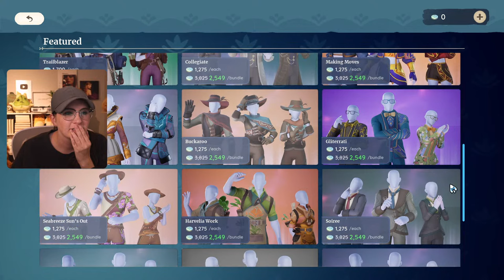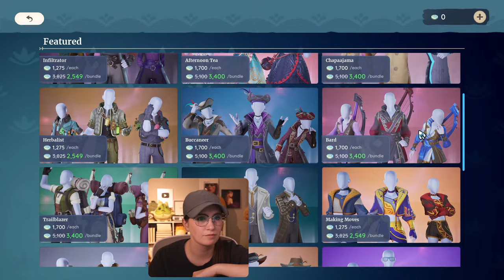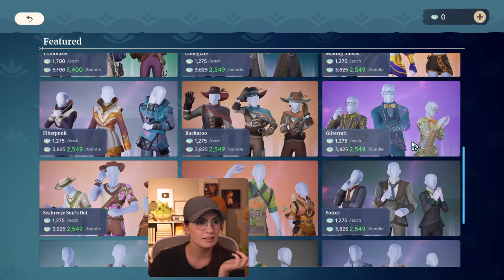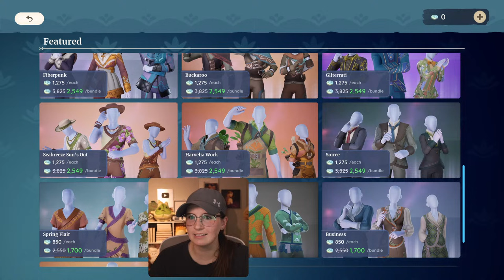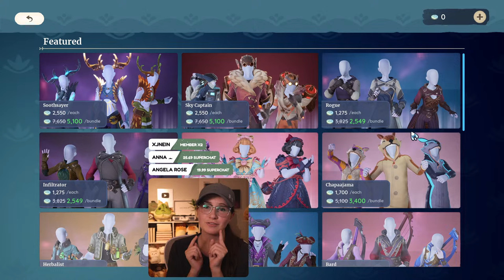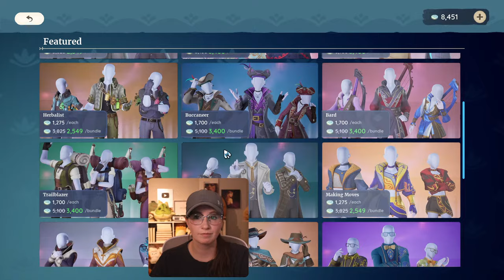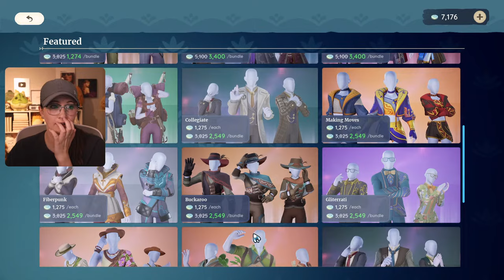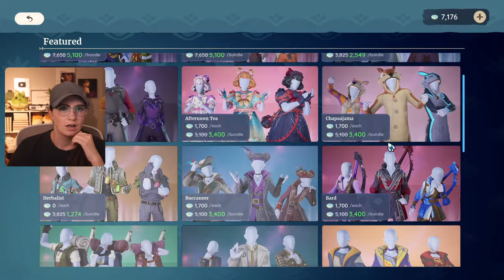🔴 FIRST LOOK at the cozy MMO Palia!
Today we are checking out Palia which is a new cozy MMO that is currently in closed Beta. Hope you enjoy!

🥔 No spamming.

PFP and Channel Art created by @picnocline on IG